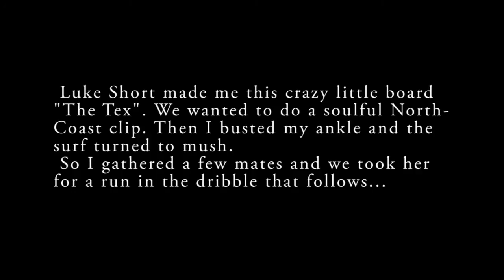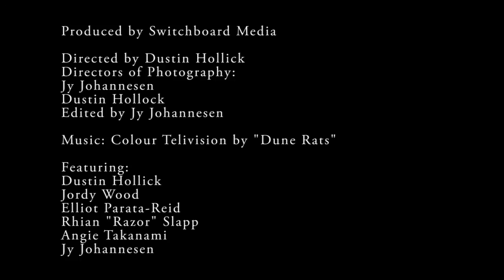LSD TEX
"Luke Short made me this crazy little board 'The Tex'. We wanted to do a soulful North Coast clip. Then I busted my ankle and the surf turned to mush.
So I gathered a few mates and we took her for a run in the dribble that follows..." - Dustin Hollick, Director.

Produced by Switchboard Media
Directed by Dustin Hollick
Directors of Photography: Jy Johannesen and Dustin Hollick
Edited by Jy Johannesen

Featuring:
Dustin Hollick
Jordy Wood
Elliot Parata-Reid
Rhian "Razor" Slapp
Angie Takanami
Jy Johannesen

For LSD surfboards. We hope you all get amped to ride onshore summer slop :)